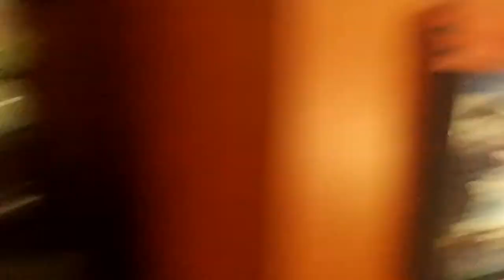Flight of a Sea Anemone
While walking past the reef aquarium, I noticed that my anemone had taken flight, so i had to get my camera out to catch that one... Never seen anything like it!